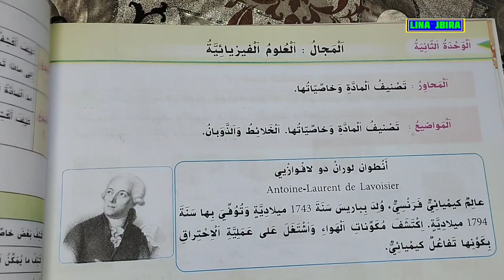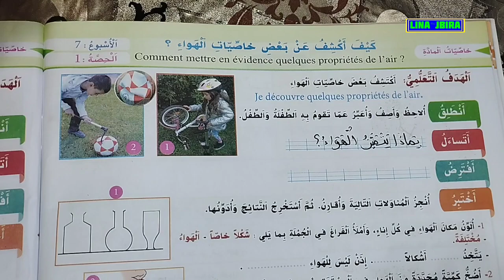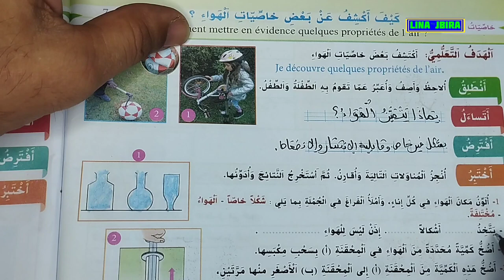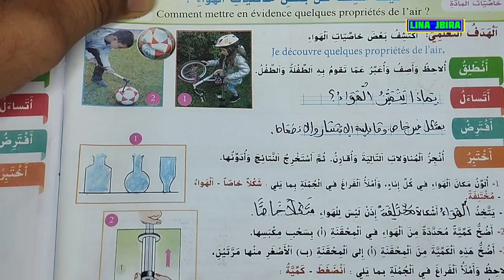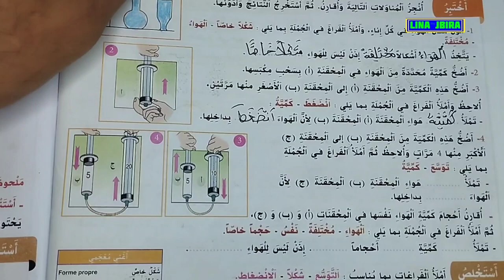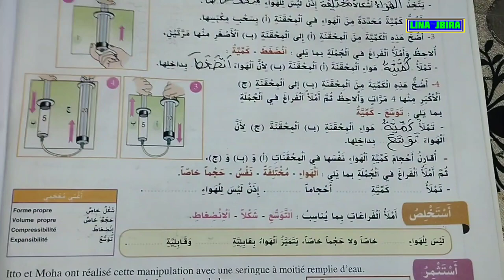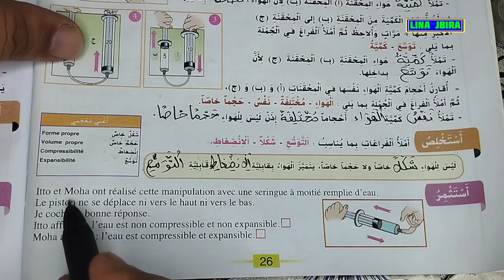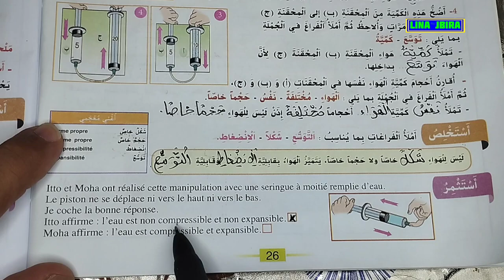الهواء مرجع الواضح في النشاط العلمي للسنة الثالثة ابتدائي الصفحة 26